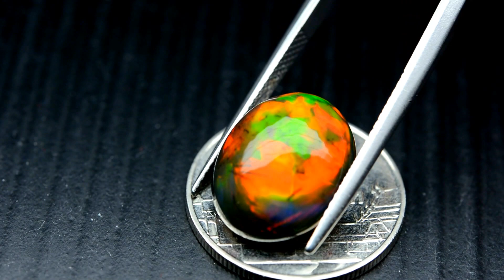6.40ct Play Color Natural Cabochon Multi-Color Black Opal Ethiopia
6.40กะรัต พลอยแบล็คโอปอล อบรมควัน เหลือบรุ้งเขียว-เหลือง-แดง-ส้ม วิบวับทั่วเม็ด ประเทศ เอธิโอเปีย
14.6x12x7.5 mm / Clarity = Semi-Translucent กึ่งโปร่งแสง